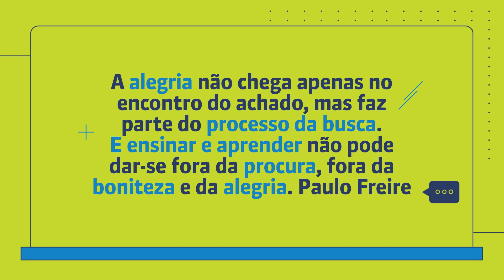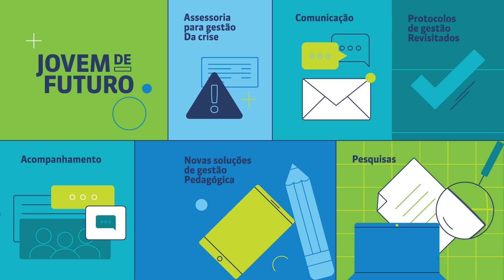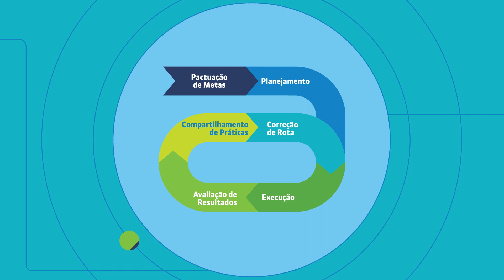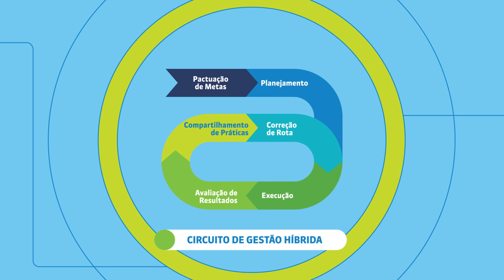Circuito de Gestão Híbrida | Planejamento | Animação | Jovem de Futuro | Instituto Unibanco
O programa Jovem de Futuro se inseriu no contexto das aulas não presenciais, provocado pela pandemia e desde o início, apoiou as quase quatro mil escolas do programa com análises sobre a situação de cada rede, estudos de experiências internacionais e novas soluções de gestão.
Neste vídeo você conhece a etapa de planejamento do Circuito de Gestão Híbrida.